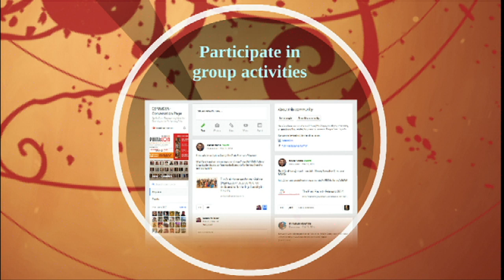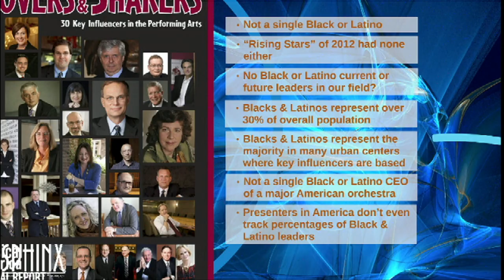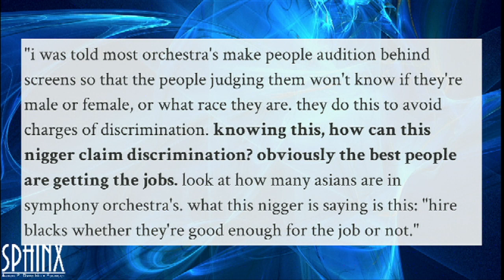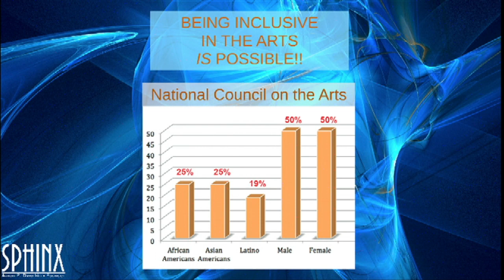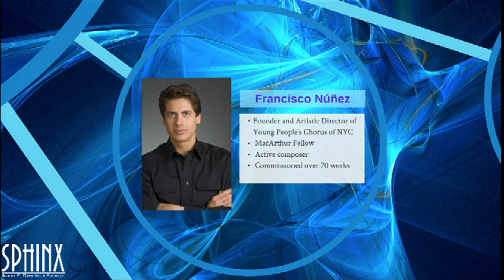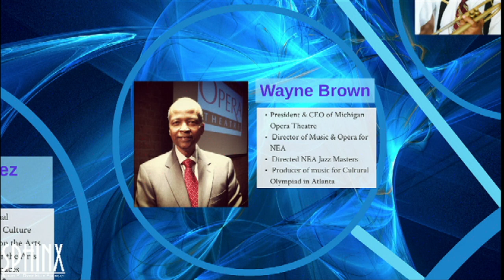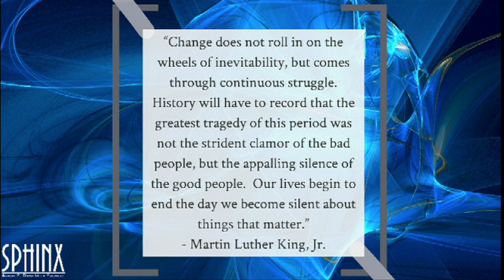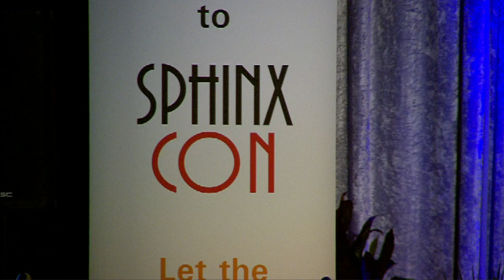SphinxCon 2014: Session 1A - Welcome, Sphinx America's Top 20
Xavier Verna welcomes participants to the 17th Annual Sphinx Conference and Competition. Xavier is Director of Education & Conferences at the Sphinx Organization.

Aaron Dworkin unveils the Sphinx America's Top 20 - a list of key leaders in the arts. Aaron is the President/Founder of Sphinx Organization.

Instead of focusing on "diversity initiatives," Abel Lopez explains that systemic change is the true solution to meaningful change in cultural diversity and cultural equity. Abel is the Associate Producing Director of GALA Hispanic Theatre, and Chair of Americans for the Arts.